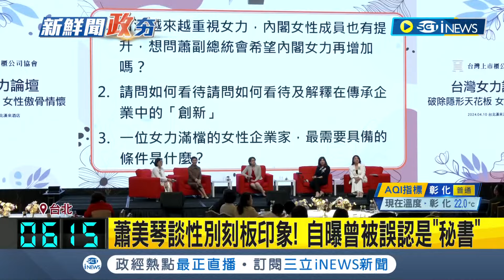現身女力座談! 蕭美琴:台灣政壇女性比超越美國 談"戰貓精神"靈活柔軟又獨立 自曝曾被誤認是"秘書"│記者 馬郁雯 李維庭｜【台灣要聞】20240411｜三立iNEWS